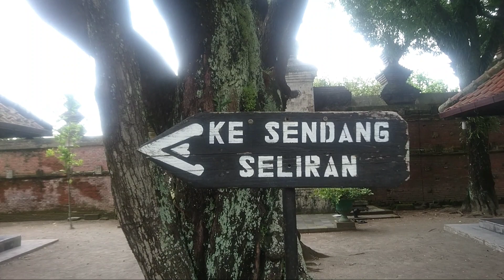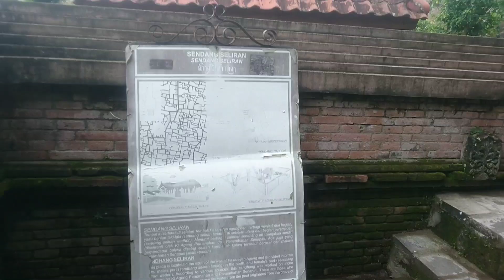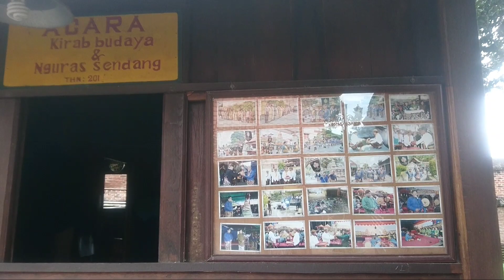Mitos Lele Albino Sendang Seliran Makam Raja Mataram Kotagede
Ketemu sama lele putih transparan? Siap-siap harapan Anda terkabul!

Sendang Seliran, tempat pemandian para peziarah Makam Raja Mataram Kotagede. Ada lele albino yang dikeramatkan, ketika lele albino mati ia dimakamkan selayaknya manusia. Ada juga mitos bagisSiapa saja yang bisa melihat ikan lele tanpa tulang, maka keinginan akan terkabul.